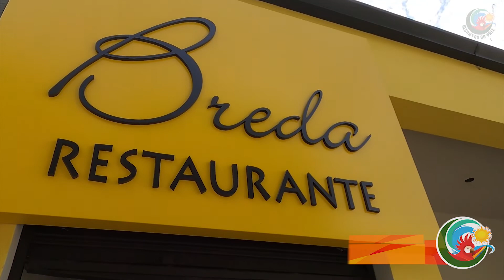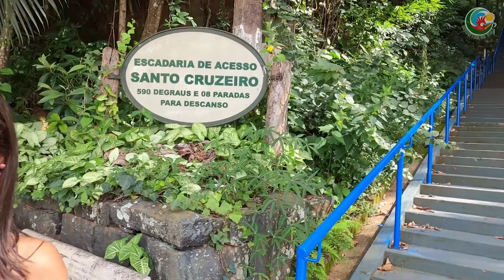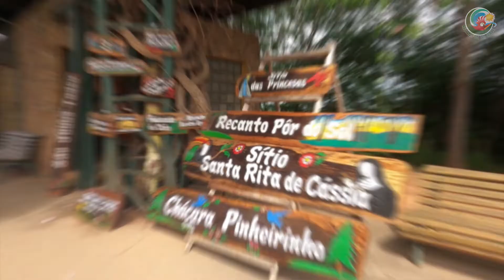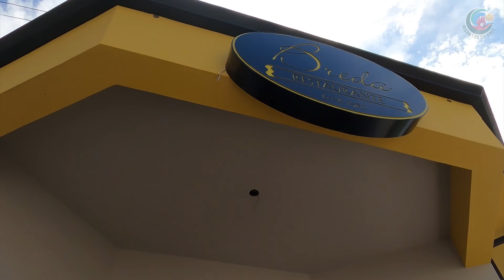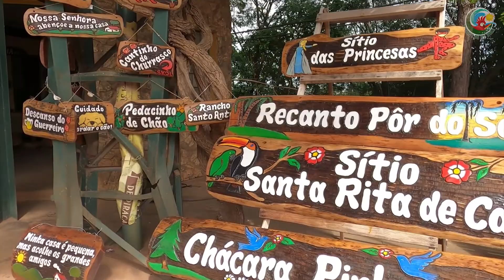Tradição, Cultura e Comida Boa - Piracaia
Visitamos Piracia, a cidade Santuário da Natureza e conhecemos sobre suas história, seus laços religiosos e ainda saboreamos uma deliciosa truta no Restaurante Breda, ponto tradicional da cidade.